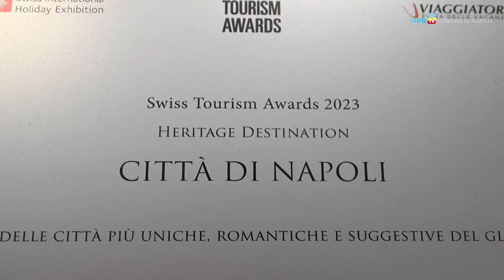Romantica, suggestiva, unica: Napoli premiata in Svizzera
La città di Napoli ha ricevuto lo Swiss Tourism Award 2023 nell’ambito del Salone Internazionale Svizzero delle Vacanze che si svolge a Lugano.